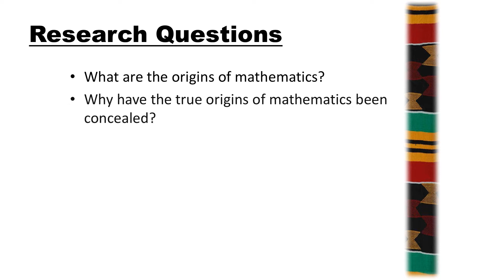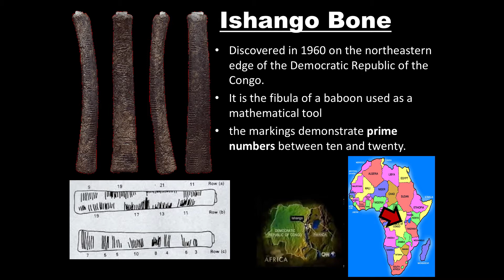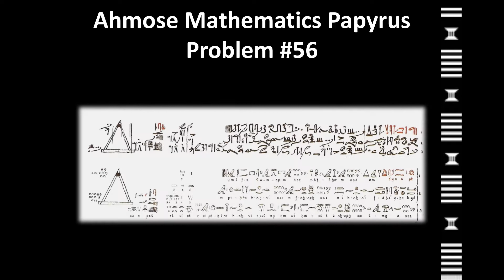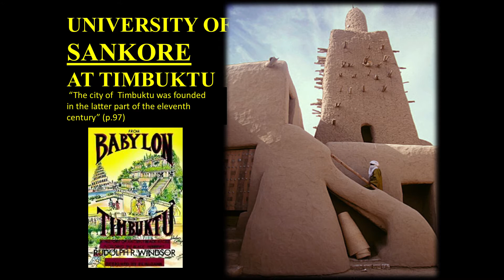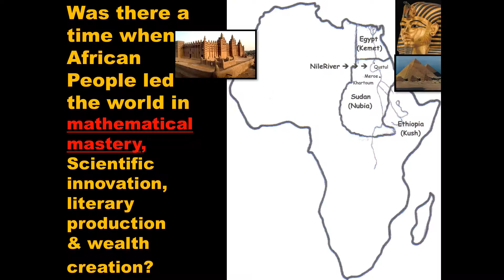Mathematical Mastery from Ancient Africa to Urban America: Chike Akua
Chike Akua gives a talk called “Mathematical Mastery from Ancient Africa to Urban America" at the Opening Session of the 2016 Regional Conference & Exposition in Philadelphia on Monday, October 31, 2016. @ChikeAkua